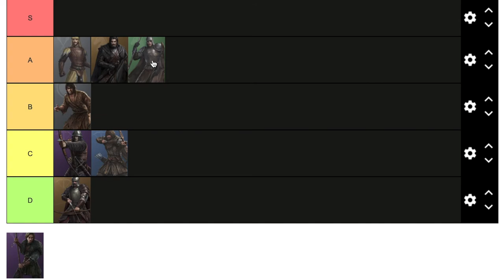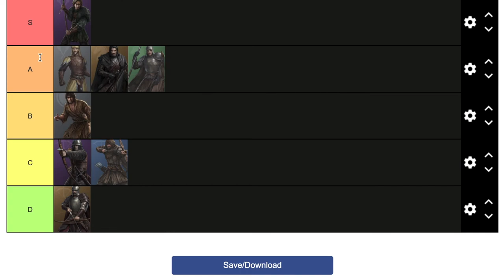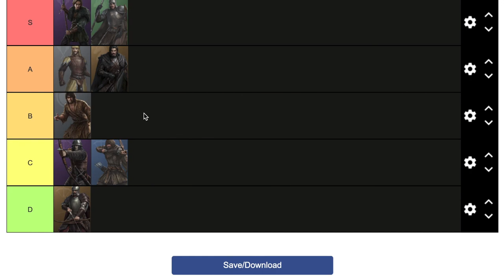A Troop Appearance Tier List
GoT WiC Chronicler - TyrionLanstr